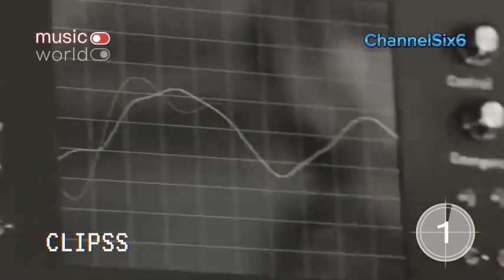Kim Na-young and Mad Clown